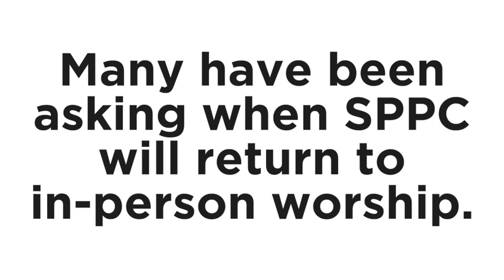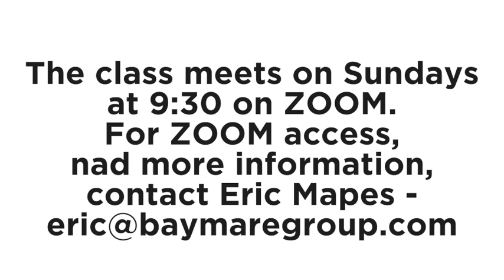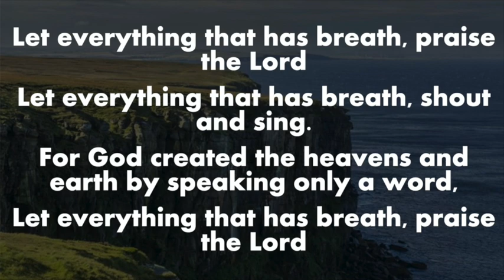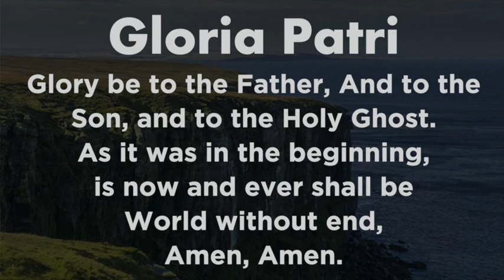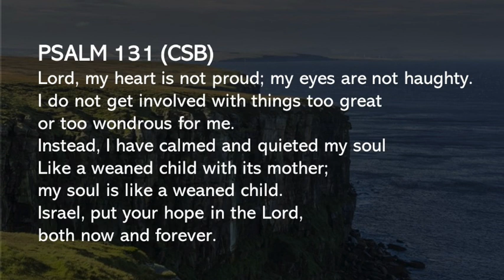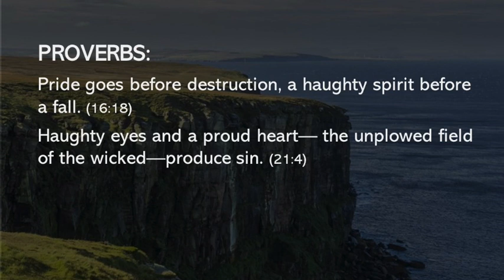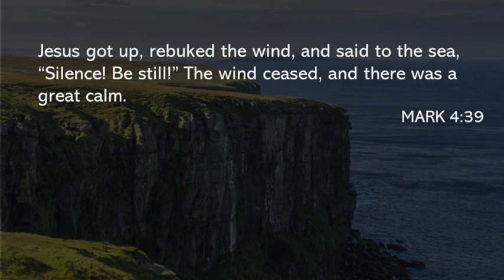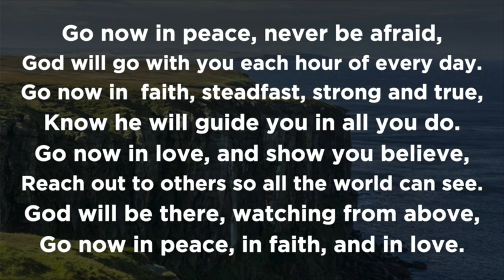San Pedro Presbyterian Church Online Worship, August 23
Prerecorded worship service for August 23rd